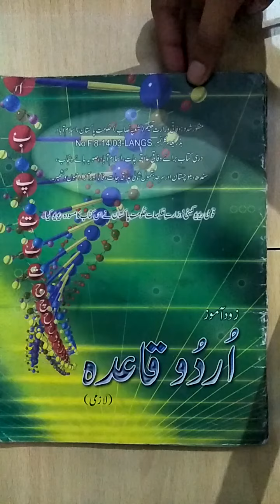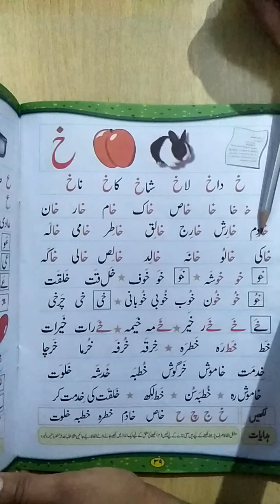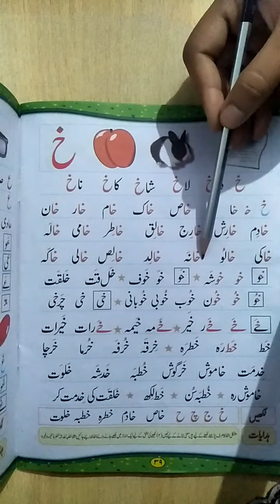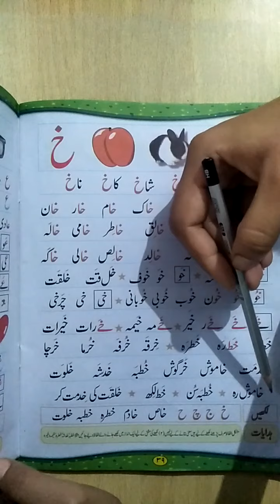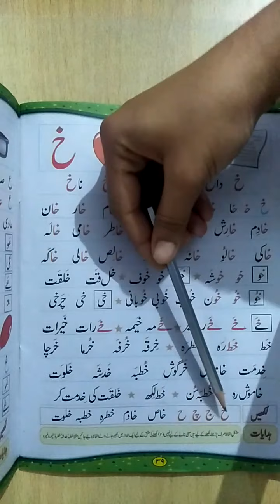اردو قاعدہ کا سبق